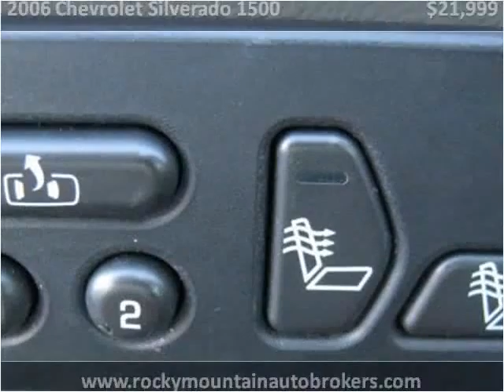2006 Chevrolet Silverado 1500 Used Cars Colorado Springs CO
This 2006 Chevrolet Silverado 1500 is available from Rocky Mountain Auto Brokers.